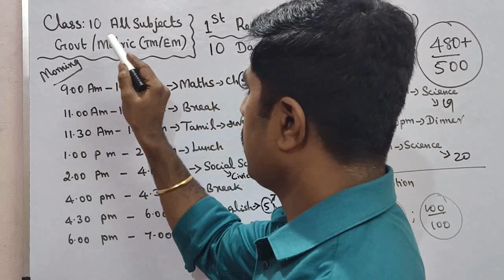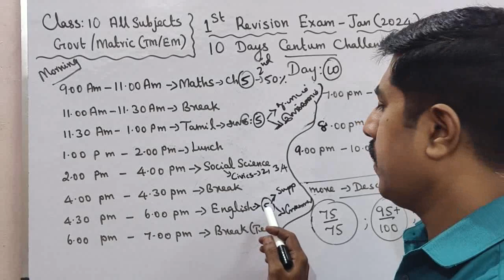Class 10|All Subjects 🔥|10 Days Centum Challenge|Day 10| first revision exam -2024|sky physics